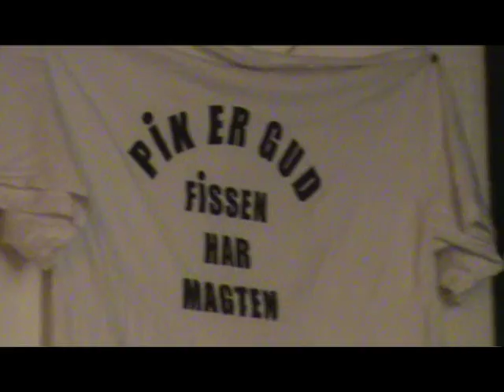Connery.dk hos Carl Mar Møller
Connery.dk besøgte Carl Mar Møller, i september 2008.

Music used in this video belongs to the artist and records company.